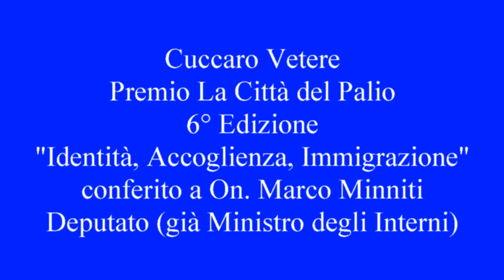Cuccaro Vetere Premio Le Città del Palio conferito all'On. Marco Minniti (già Ministro dell'Interno)